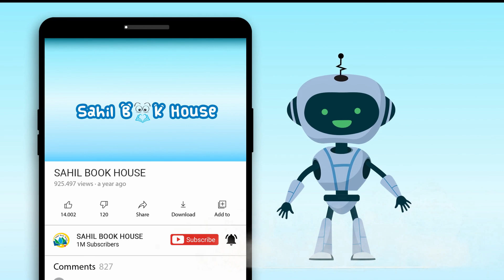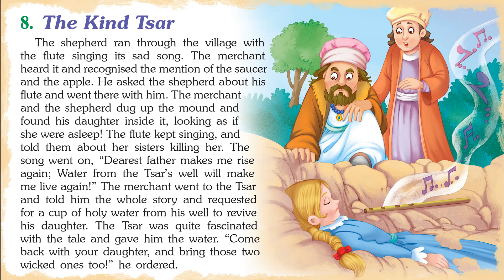Famous Tales from Russia - Short Stories for Kids in English